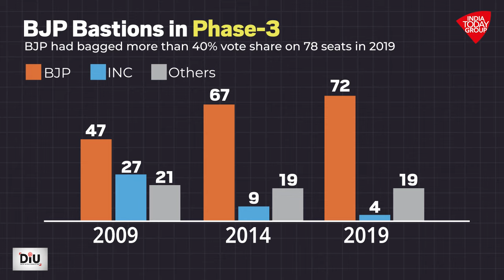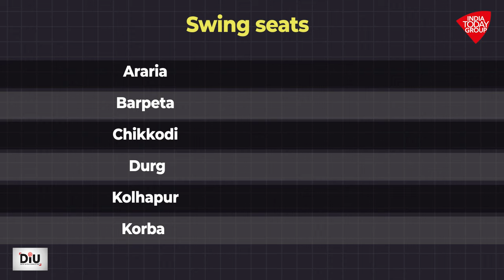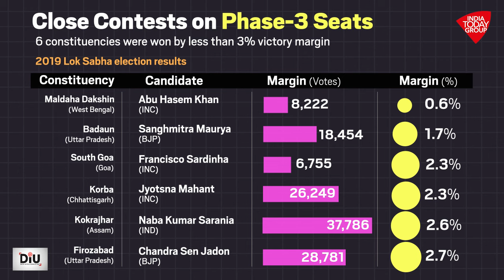Phase-3 Of 2024 Lok Sabha Election Is Set To Take Place On May 7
Phase-3 of 2024 Lok Sabha election is set to take place on May 7. A look at interesting seats and fascinating facts about political parties’ performance on these seats.